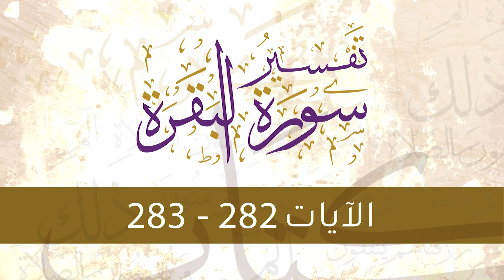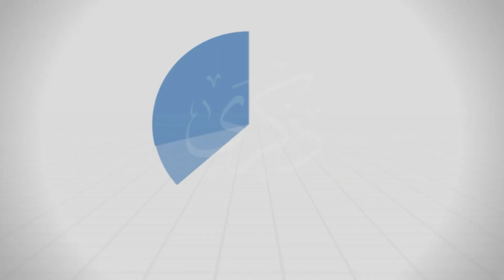سورة البقرة121 | تفسير الآيات(282-283)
قال تعالى: {يَا أَيُّهَا الَّذِينَ آَمَنُوا إِذَا تَدَايَنْتُمْ بِدَيْنٍ إِلَى أَجَلٍ مُسَمًّى فَاكْتُبُوهُ وَلْيَكْتُبْ بَيْنَكُمْ كَاتِبٌ بِالْعَدْلِ وَلَا يَأْبَ كَاتِبٌ أَنْ يَكْتُبَ كَمَا عَلَّمَهُ اللهُ فَلْيَكْتُبْ وَلْيُمْلِلِ الَّذِي عَلَيْهِ الْحَقُّ وَلْيَتَّقِ اللهَ رَبَّهُ وَلَا يَبْخَسْ مِنْهُ شَيْئًا فَإِنْ كَانَ الَّذِي عَلَيْهِ الْحَقُّ سَفِيهًا أَوْ ضَعِيفًا أَوْ لَا يَسْتَطِيعُ أَنْ يُمِلَّ هُوَ فَلْيُمْلِلْ وَلِيُّهُ بِالْعَدْلِ وَاسْتَشْهِدُوا شَهِيدَيْنِ مِنْ رِجَالِكُمْ فَإِنْ لَمْ يَكُونَا رَجُلَيْنِ فَرَجُلٌ وَامْرَأَتَانِ مِمَّنْ تَرْضَوْنَ مِنَ الشُّهَدَاءِ أَنْ تَضِلَّ إِحْدَاهُمَا فَتُذَكِّرَ إِحْدَاهُمَا الْأُخْرَى وَلَا يَأْبَ الشُّهَدَاءُ إِذَا مَا دُعُوا وَلَا تَسْأَمُوا أَنْ تَكْتُبُوهُ صَغِيرًا أَوْ كَبِيرًا إِلَى أَجَلِهِ ذَلِكُمْ أَقْسَطُ عِنْدَ اللهِ وَأَقْوَمُ لِلشَّهَادَةِ وَأَدْنَى أَلَّا تَرْتَابُوا إِلَّا أَنْ تَكُونَ تِجَارَةً حَاضِرَةً تُدِيرُونَهَا بَيْنَكُمْ فَلَيْسَ عَلَيْكُمْ جُنَاحٌ أَلَّا تَكْتُبُوهَا وَأَشْهِدُوا إِذَا تَبَايَعْتُمْ وَلَا يُضَارَّ كَاتِبٌ وَلَا شَهِيدٌ وَإِنْ تَفْعَلُوا فَإِنَّهُ فُسُوقٌ بِكُمْ وَاتَّقُوا اللهَ وَيُعَلِّمُكُمُ اللهُ وَاللهُ بِكُلِّ شَيْءٍ عَلِيمٌ (282) وَإِنْ كُنْتُمْ عَلَى سَفَرٍ وَلَمْ تَجِدُوا كَاتِبًا فَرِهَانٌ مَقْبُوضَةٌ فَإِنْ أَمِنَ بَعْضُكُمْ بَعْضًا فَلْيُؤَدِّ الَّذِي اؤْتُمِنَ أَمَانَتَهُ وَلْيَتَّقِ اللهَ رَبَّهُ وَلَا تَكْتُمُوا الشَّهَادَةَ وَمَنْ يَكْتُمْهَا فَإِنَّهُ آَثِمٌ قَلْبُهُ وَاللهُ بِمَا تَعْمَلُونَ عَلِيمٌ (283)}.
درس الاثنين 23/7/2018
سلسلة: ‫#‏تفسير_سورة_البقرة‬